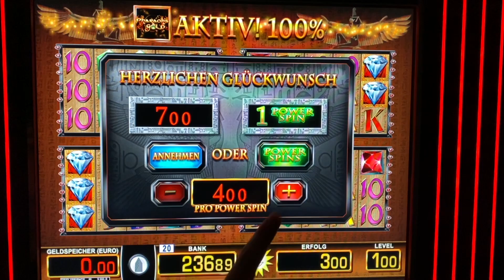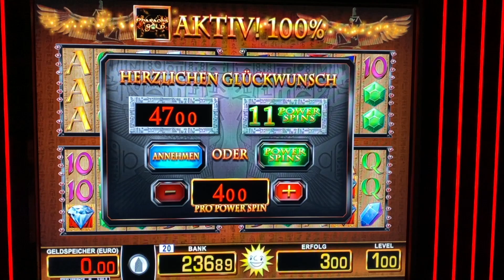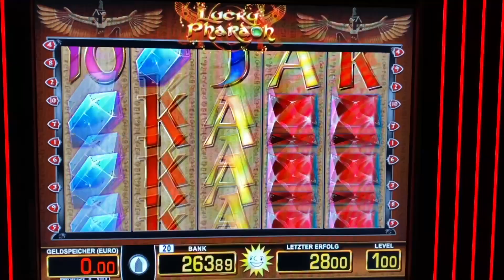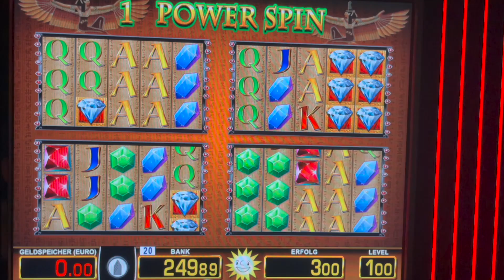Lets play Lucky Pharao spielen auf 4 Euro fach 🔥 Merkur Lady Merkur Magie Casino Novoline Spielothek